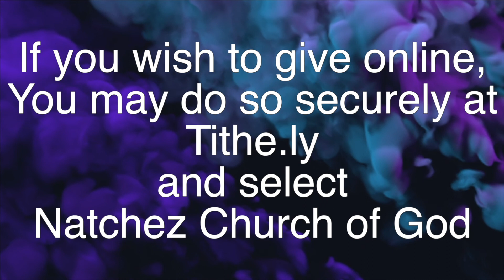Sunday Service October 24, 2021